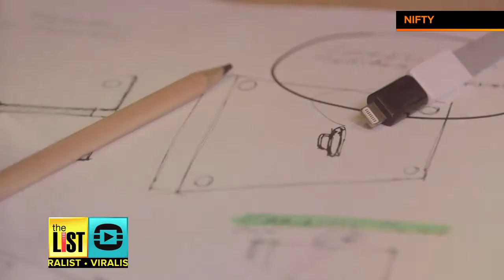Poop-Powered Bus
England's Bath Bus Company began shuttling customers from the city of Bath to Bristol Airport 19 miles away on Thursday, using a 40-seat bus that is powered by human waste and food scraps. The List's Holly Morgan has more on the poop-powered bus, Grumpy Cat and  a belt that will charge your phone, now on The List!